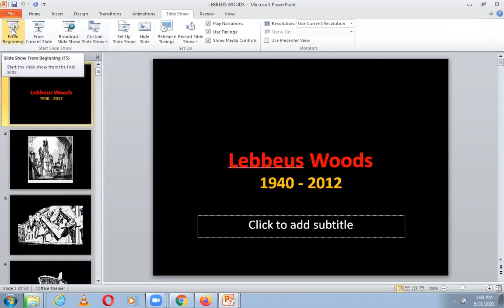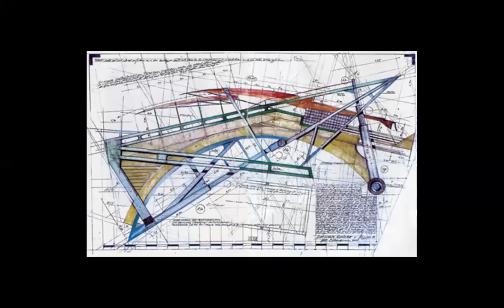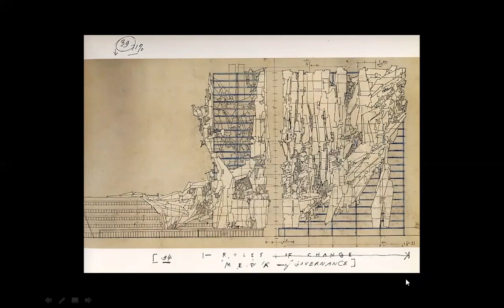LEBBEUS WOODS | ICARCH 2023